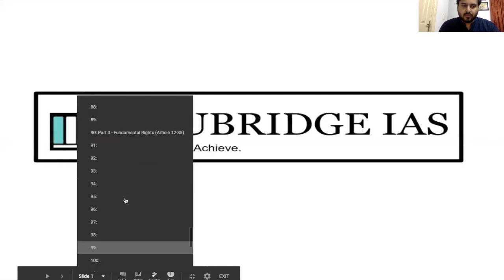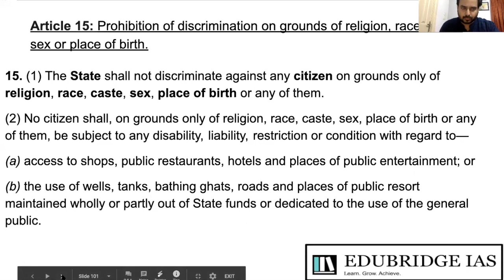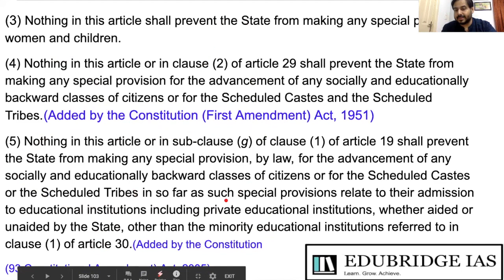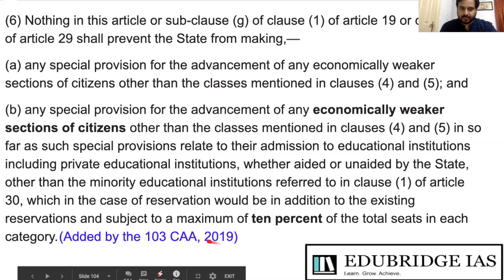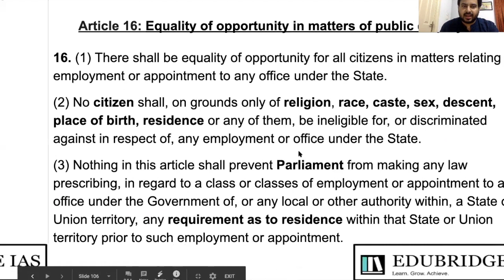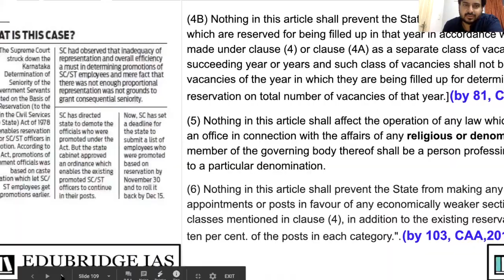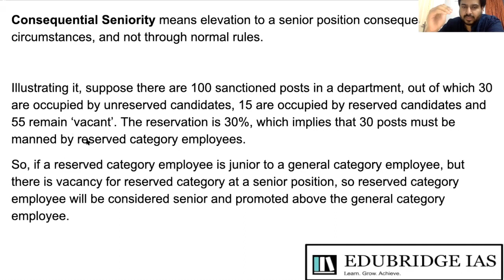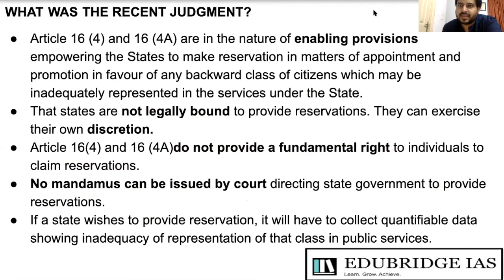Indian Polity - Lecture 8 || Fundamental Rights -2 || Nitish Sharma sir || Edubridge IAS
Edubridge IAS is the best online coaching for UPSC aspirants. We bridge the gap between your aspiration and ambitions. It is a perfect place for you if you want to know how to clear IAS exam.

Hello everyone, welcome to the Indian Polity series by Nitish Sharma sir. Indian Polity is a very important topic for UPSC prelims 2020. This is the second lecture of fundamental rights. Today we will continue the lecture from article 15. Article 15 prohibits the discrimination on the basis of religion, race, caste, sex or place of birth. In this lecture we will discuss in brief about the article 15

In this lecture we will also discuss the benefits provided in the field of education for Economically Weaker Sections
Refer to below link :
Reservation for Economically weaker sections

After article 15 we will take up article 16 in this lecture. Article 16 states that there shall be equality of opportunity for all citizens in matters relating to employment or appointment to any office under the state. In this video you will get to know the difference between article 15 and article 16

Edubridge IAS is a free of cost guidance platform for UPSC aspirants.
The team includes serving civil servants and renowned faculties.
Edubridge IAS Discussion group

Edubridge IAS Students: Whatsapp Group

Edubridge IAS - QUORA